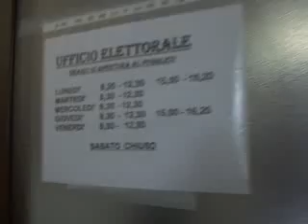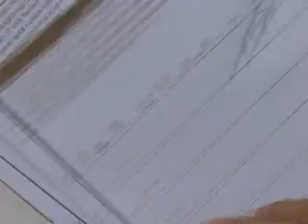IMPERIA: L'ON. CLAUDIO SCAJOLA FIRMA I REFERENDUM PROPOSTI DAI RADICALI